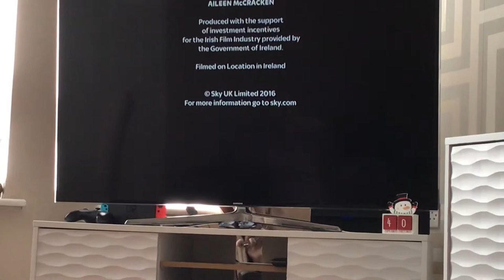Sky Witness ECP (15/11/2020)